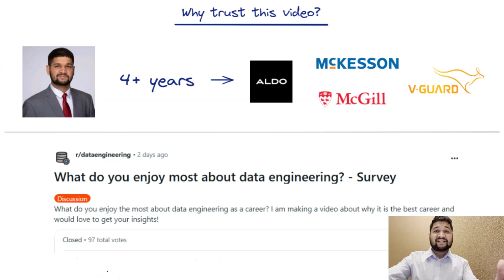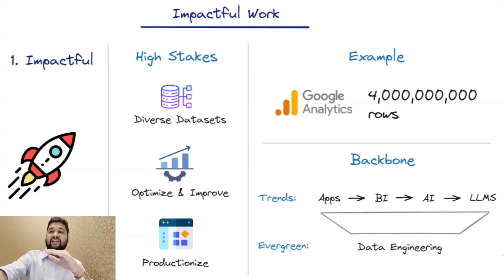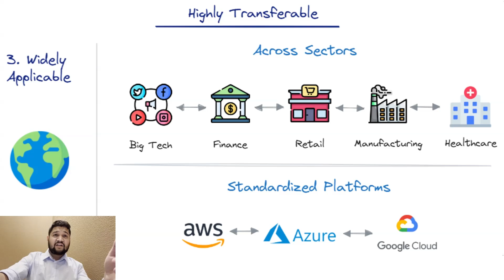3 Reasons Data Engineering is BEST Career in 2025!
In a world where data drives everything, data engineering is emerging as one of the most in demand and rewarding career paths! In this video, we dive into the top reasons why data engineering is the best career choice for 2025. Discover the exciting opportunities in data engineering, from high salaries and job security to endless growth potential and the impact of AI and machine learning. Whether you're just starting out or looking to shift careers, see why data engineering could be the perfect fit for you in 2025!